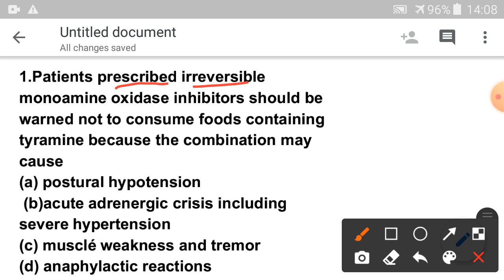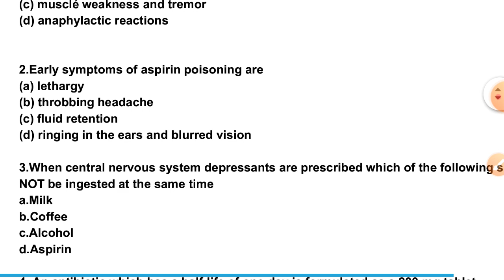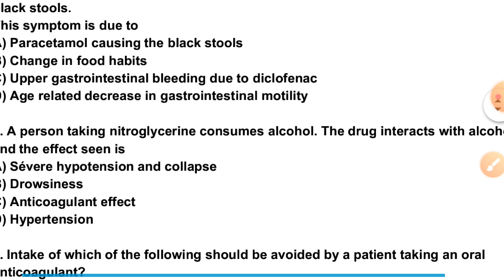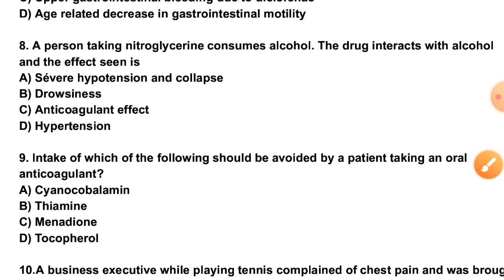practical skill questions for osssc pharmacist exam#part 1#osssc pharmacist exam preparation